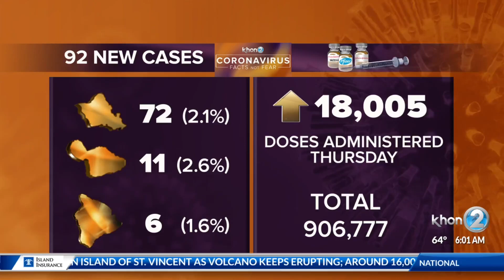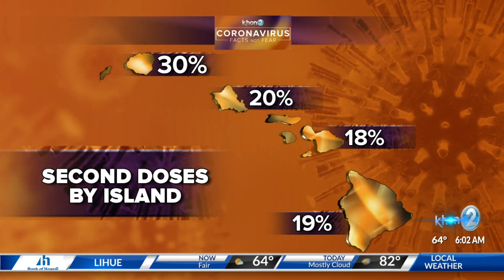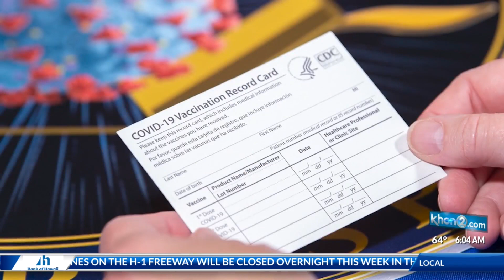Lt. Gov. Answers Viewer Questions About Travel, Mask Enforcement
Hawaii residents continue to have questions and concerns over COVID-19, vaccinations, and travel. Lt. Gov. Josh Green joined Wake Up 2day to answer viewer questions sent via Facebook. He addresses issues from viewers twice a week on Wake Up 2day.